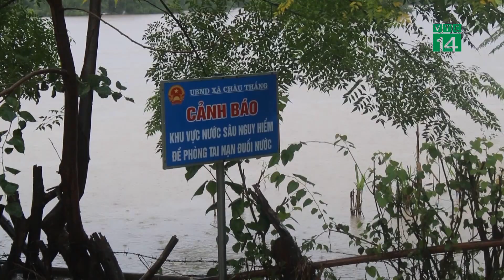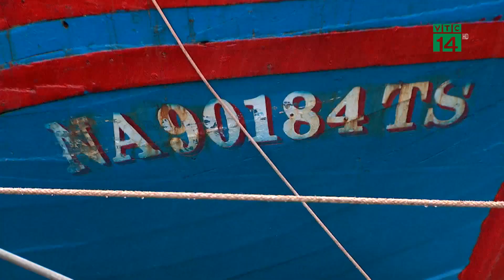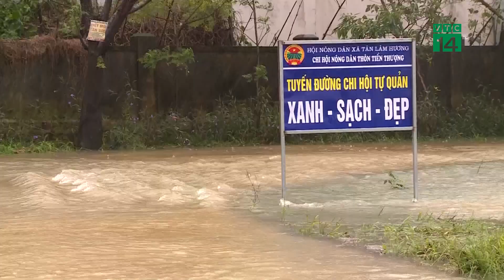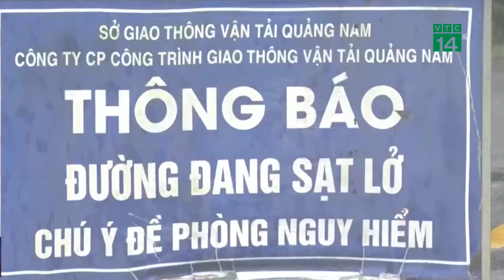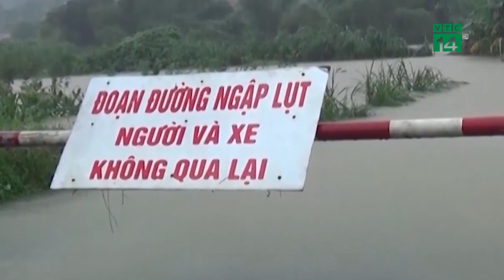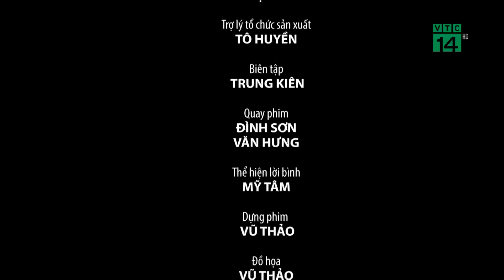Vượt qua thách thức kép| VTC14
VTC14 |Gần đây, thiên tai ngày càng gia tăng về số lượng cũng như độ khốc liệt và bất thường, cùng với đại dịch COVID-19, con người đang phải đổi mặt với những thách thức nghiêm trọng nhất và mang tính sống còn từ trước đến nay.
Ngoài những phương án ứng phó thiên tai hàng năm vẫn quen thuộc, các địa phương phải triển khai thêm các nhiệm vụ mới, trọng tâm gắn với công tác phòng, chống dịch COVID-19, đặc biệt là công tác di dời dân trong bối cảnh dịch bệnh. Việc chuyển đổi, thích ứng linh hoạt trong công tác sơ tán dân, ứng phó theo phương châm bốn tại chỗ đã phát huy hiệu quả tốt trong phòng chống thiên tai và dịch bệnh.